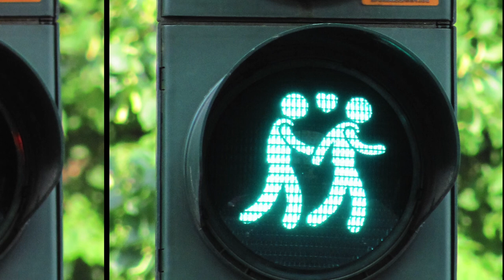The Dangers of the New W1K1W4NK1NG Trend - Pogo and Kraft BTS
A daring expose of the latest trend

Great goaty glory to Wormwood,Jake, Shayminion, Boof, Lizziard, and John.